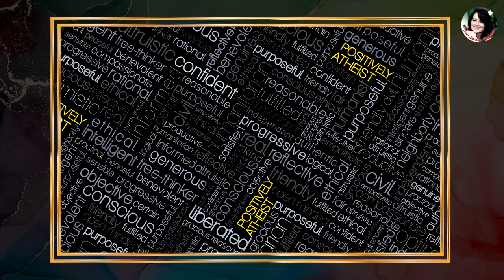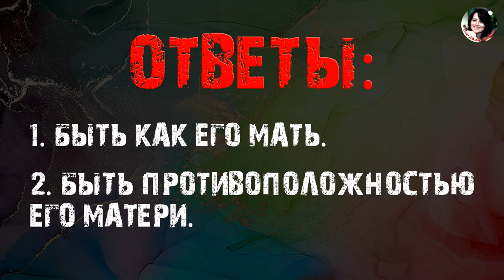КАК ЛЮБИТЬ НАРЦИССА И УДЕРЖИВАТЬ ЕГО (лекция Сэма Вакнина)